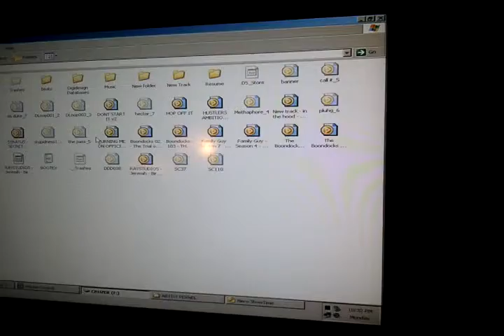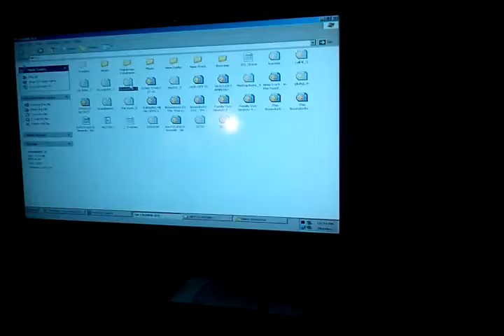STUDIO SESSION - Episode 3 feat. - Stratus Pt.3